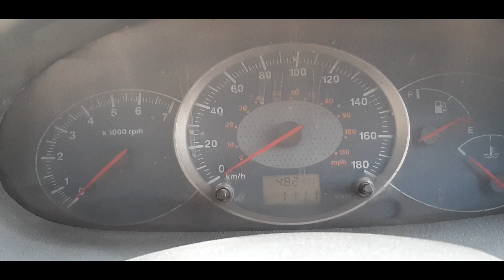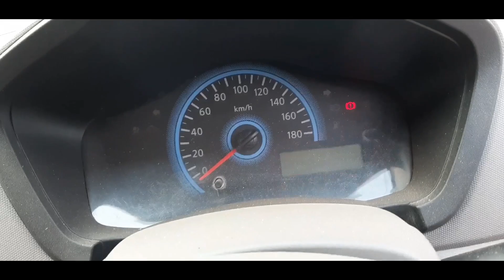सबसे सस्ता कार बाज़ार | Second hand car market in Patna | Car starting at 1 Lakh Only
Hello guys

Today we make video on Second hand car market
Car price starting at 1 Lakh only

When you want to purches and car you come on this place then you can purchase

Address : Janak Plaza Complex
Near Udhaiyan Hospital
Boaring  Kenal Road , Patna